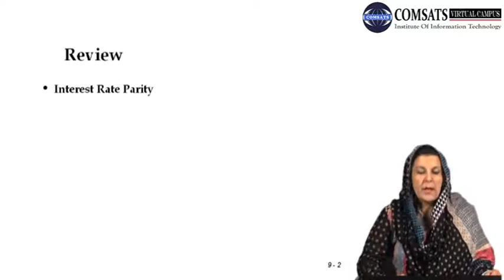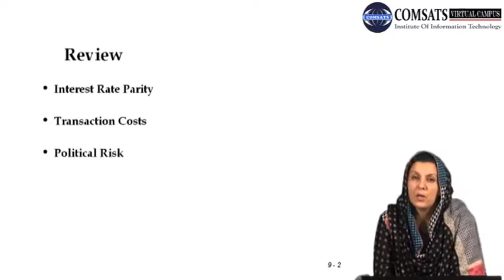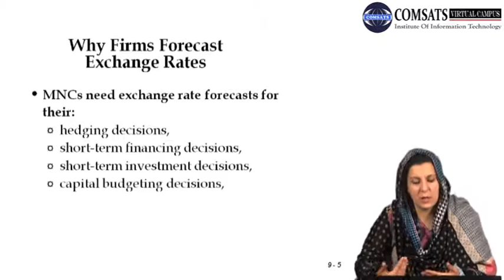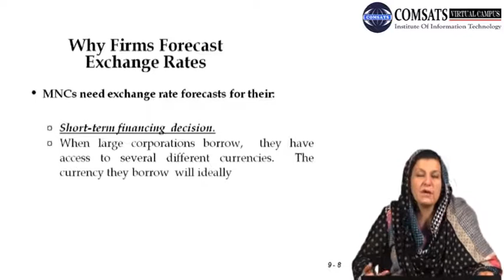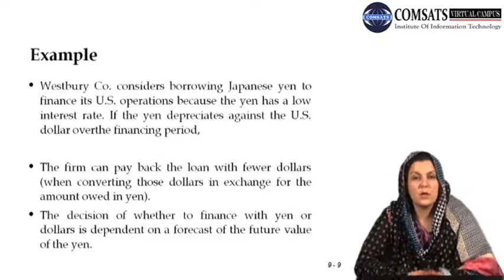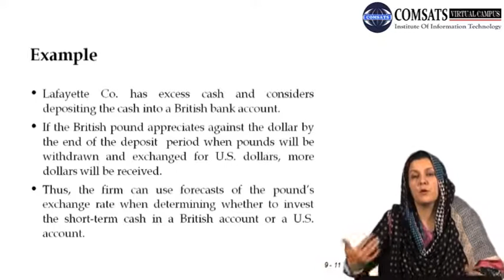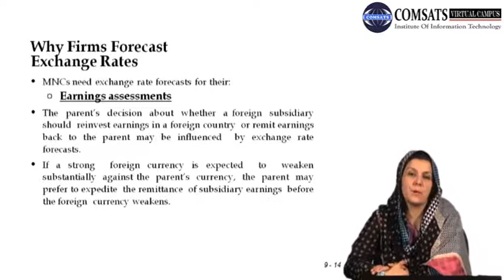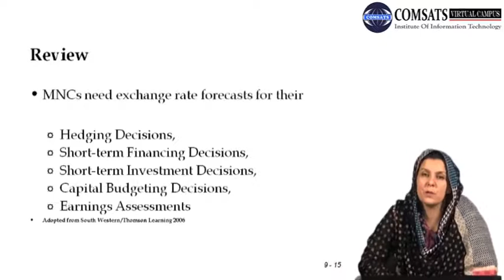Forecasting Exchange Rates MGT530 LECTURE in Hindi Urdu 20